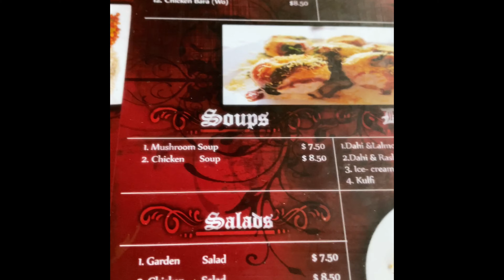Exploring Nepalese food